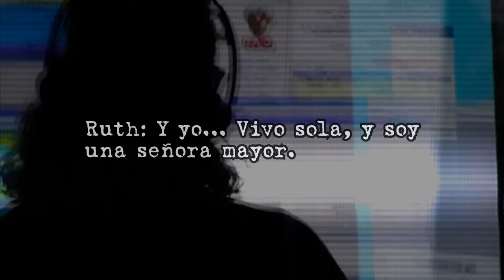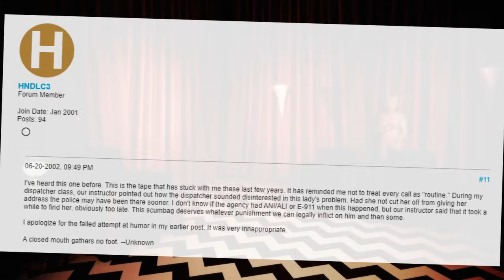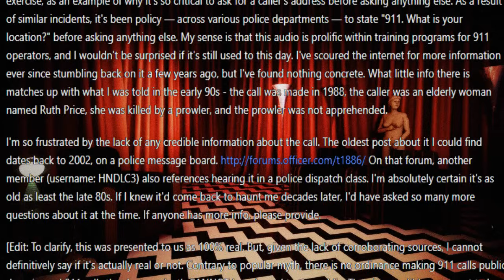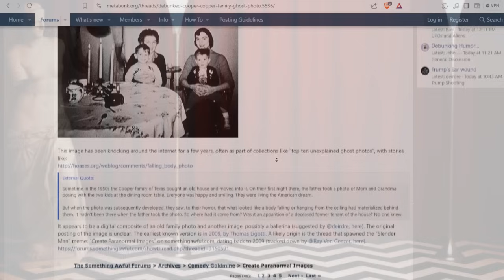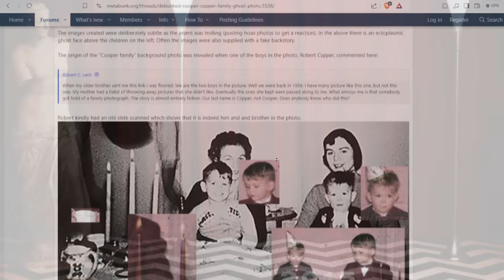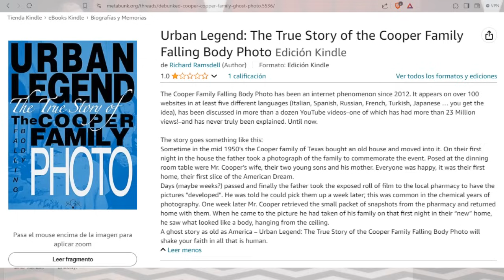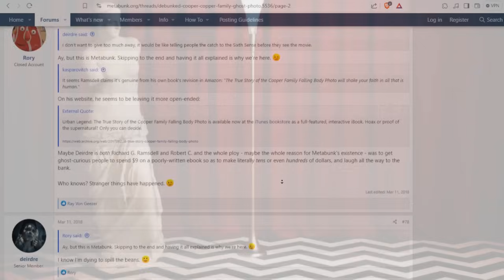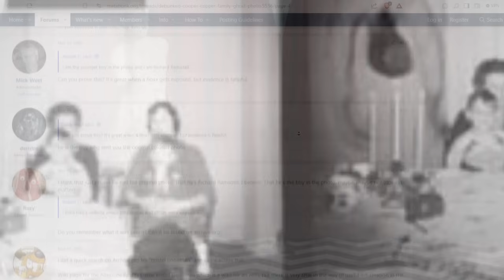Desmintiendo Mitos #5: La Foto de la Familia Cooper y Ruth Price (La Llamada Más Aterradora al 911)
En esta nueva entrada de Desmintiendo Mitos exploramos un par de casos populares del internet de la década del 2010.
Hace años era común compartir fotos de fantasmas reales por todas partes, tops, vídeos y blogs enteros dedicados a ellos. La mayoría eran de dudosa calidad, excepto por una foto que siempre llamó la atención por su estilo. El cadáver colgante de la Familia Cooper viajó por todo el internet desde 2009 hasta la actualidad siendo una de las fotos espectrales más inquietantes de la red.
Otro tema popular eran las llamadas aterradoras a emergencias. Una de las llamadas más aterradoras al 911 es adjudicada al caso de Ruth Price, una anciana que llamó a la policía sospechando que alguien quería entrar en su casa, siendo atacada y asesinada en plena llamada con la operadora.